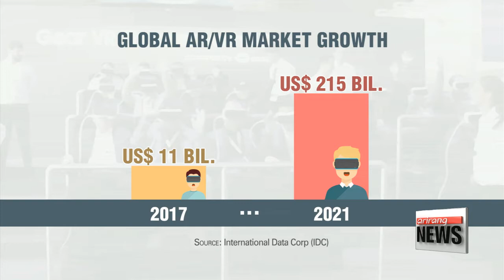S. Korea's largest urban VR-theme park ‘Monster VR’ opens in Incheon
국내 최대 규모 가상현실 테마파크 '몬스터 VR' 개소
Virtual Reality has burst onto the scene in recent years with the world's biggest tech firms - like Samsung - releasing headsets for consumers to use in their own homes.
But VR has also created a whole new industry: urban theme parks.
And a massive one has opened up near Seoul,... in other words, you won't have to venture too far... for some out-of-this world adventures.
Lee Jeong-yeon has the story.
A whole world of virtual reality opened its doors to the public earlier this month.
Located in the Songdo district of Incheon, 'Monster VR' was put together by the Culture Ministry and its subsidiary Korea Creative Content Agency.

This is by far the biggest urban virtual reality theme park in Korea with 40 different VR content experiences. That's four times the average number of VR content in theme parks around the world.

There is something for everyone. Visitors can jump through time and space, ride a rollercoaster, bungee-jump in a rainforest, or even fight zombies, become a ninja, or swim through the sea in Guam.

"There's a lot of variety. This is something we don't have an opportunity to see anywhere else. This is the whole experience. It makes your heart pump."

According to a survey by the Korea Creative Content Agency this year, only about 16-percent of the 2-thousand gamers surveyed had ever played a VR game, so there's still a long way to go for VR to become a part of people's daily lives.

"Monster VR is essentially a platform to popularize VR. You have to travel far to get to traditional theme parks, but by making a VR theme park in the city, it becomes easy to access. More importantly, the content is easier and cheaper to change compared to traditional facilities."

According to market research company International Data Corp, the global market for augmented and virtual reality products and services is estimated to grow 19-fold over the next 4 years to more than 200 -billion US dollars.

In the midst of this market growth, 'Monster VR' is only the start of the Culture Ministry's plans to offer a first-hand experience of VR technology, with similar facilities being planned for other parts of Korea.
It is open every day, for anyone looking for a perfect get-away to exotic places, while staying in the city.
Lee Jeong-yeon, Arirang News. Incheon.